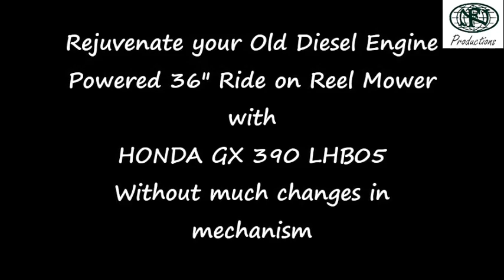Naakara ko Kaaramad Banain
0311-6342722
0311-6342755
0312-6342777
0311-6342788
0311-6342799